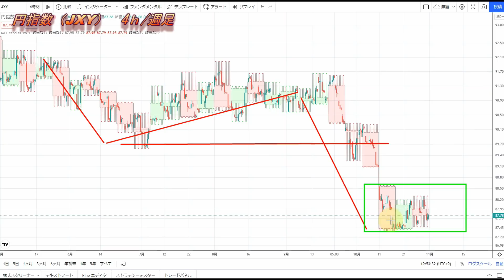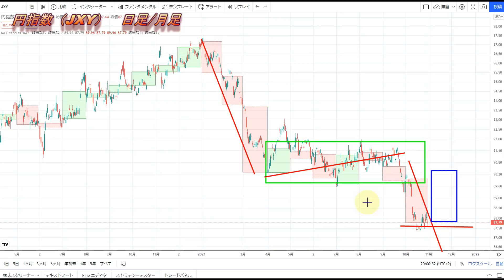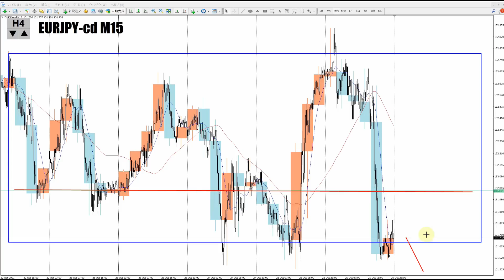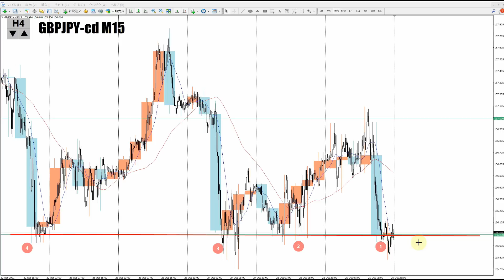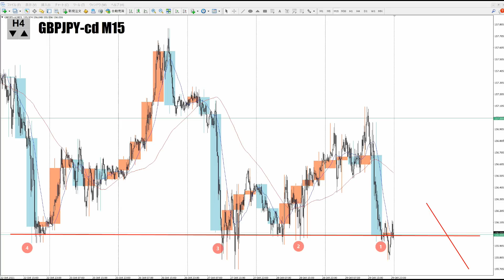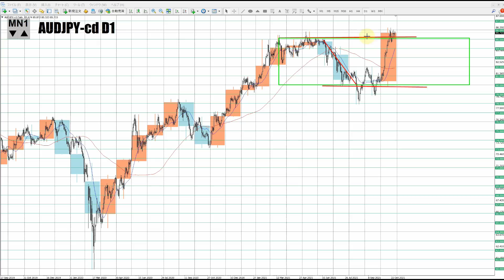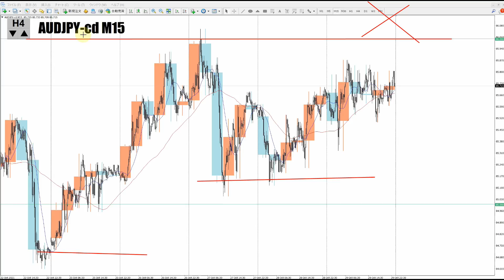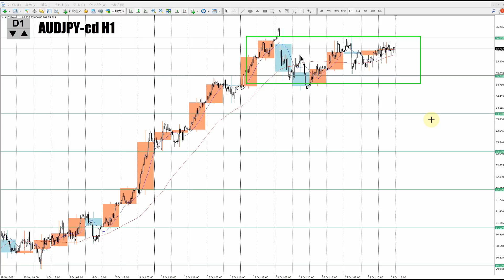【TAKA FX】ユーロ円、ポンド円、豪ドル円の為替相場の予想と前日の動きをチャートから解説。11月1日～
0:00　円指数
4:01　ユーロ円
10:23　ポンド円
16:59　豪ドル円
21:59　まとめ

2020年より自分の考えをアウトプットするために動画投稿始めました。

【Mi_Symbol】